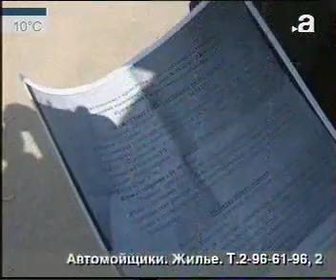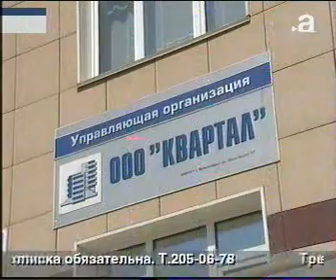afontovo 0704 013